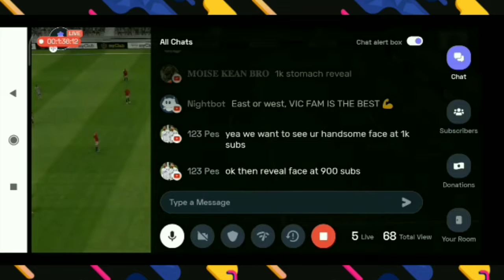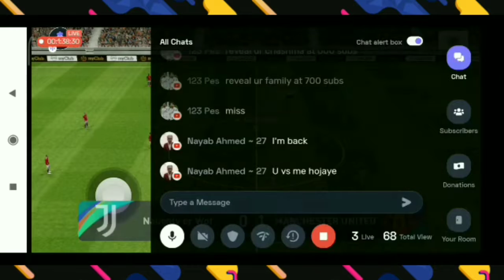PES MOBILE 20221 LIVE MATCH WITH VIC (WORLD OF PES VS VIC)🔥🔥😍😍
Hello friends this video is about our  online live match with our friend VIC so we hope you enjoy it and also do hit like share subscribe and comment down your thoughts about it
10 minutes of gaming music